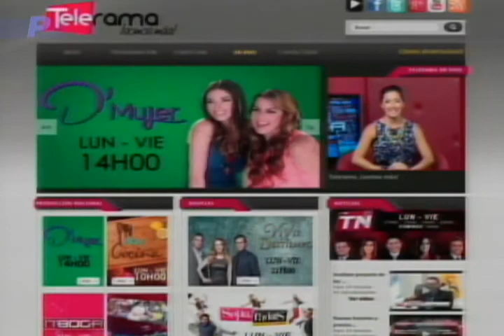Medardo, Film en homenaje a Poeta Medardo Ángel Silva